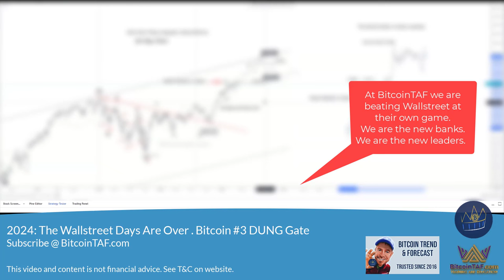2024 The Wall Street Days Are Over